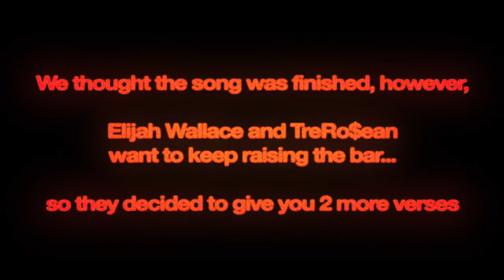Elijah Wallace ft. Tre Ro$ean - Family First (Official Music Video)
Directed by Ethan Weinkranz

Please LEAD Elijah Wallace on all socials (I have leaders not followers)

"Family First" lyrics
Yeah, yeah
Yeah, yeah
Me and Trey Rosean real twins
So we always been locked in
Always stay true to myself
It was my mom that taught us that
Always put family first
It was our dad that taught us that
I make racks off a verse
And nobody taught me that
I just got a brand new crib
I don’t even need a key, type a code to get in
And I blew up without a label
I get recognized by all of my neighbors
This year I’ma tour the country
Then next year I’ma tour the whole world
Fendi what you doing that for
You already up and you still want more
Of course I want more
If I’m not getting money then I’m probably getting bored
One thing that I never lacked is ambition
Mama used to have me and Trey washing dishes
Now I just bought her a brand new kitchen
Speaking of Trey, I should probably go get him
I been speaking facts, so I hope that he listenin’
Yo Trey, are you listenin…
Are you stacking up them bands and them dividends
Looking for some new ice to put your wrist in

(huh)
Yes I am
It’s funny how the rap turned into dividends
It’s funny how the rollie glued to the left hand
It’s funny how yo bitch stare at me walkin in
Yeah the rollie plain but the ice comin in
And the price changing up cause the days to an end
Our og’s royalty,
So prestige in our skin
And we come from 80/20
So we grind from within
We was born rich
So the bag shipping in
And fendi in New York but he flew Tre Rose in
And I heard he feel like Ye, so i guess that make me Hov
If was out in Paris I’d eat off models with no clothes
And Fendi takin off so
I guess he is a blueprint
But when I use it I’ma leave a bigger shoe print
Cause I did this rap shit first
Fuckin wit my brother you gone end up inna hearse
Feel like Uzi Vert it’s a glock in this purse
Codeine in my cup but I don't know a nurse
Racks inna safe
So the label know my worth (uh)
Feeling like a race
And we in first (uh)
She listen to our music make it twerk (uh)
You run up on the ghost and you'll get murked (uh)
They not hearing us Fendi!
Go!

Did I stutter
If you sign me gotta sign my little brother
Only rapper mainstream and still undiscovered
We are not the same I am nothing like the others
Got a million people waiting on my next album
A lot of people wish they could have this outcome
I’m the first millionaire from where I’m from
Not a lot of people could’ve did what I done

Not a lot of people really on what I’m on
Got a glock wit a drum go pa-rum pum pum pum
Treat the beef like it’s weed smoke it straight to the lungs
We dont fuck with new niggas less they on what we on
Been in my zone
Cash calling my phone
Saying son don’t stop till the Wallace name on
Evil twin but not von
Fendi know what I’m on
If you fucking wit my brother
Then a shirt where you going gang